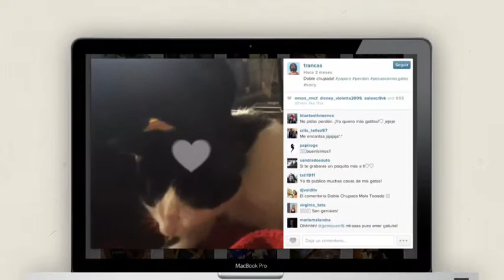Affinity - Reel MMII de Última Dog y Cat 2015